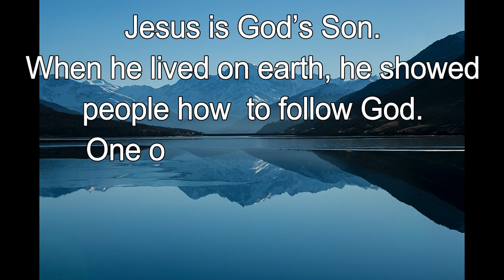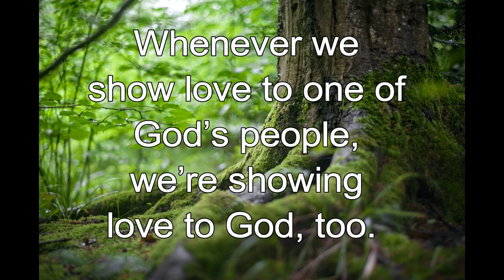365 CHRISTIAN MEDITATION 💙 BIBLE DEVOTION | JULY 22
I tell you the truth. Anything you did for any of my people here, you also did for me.